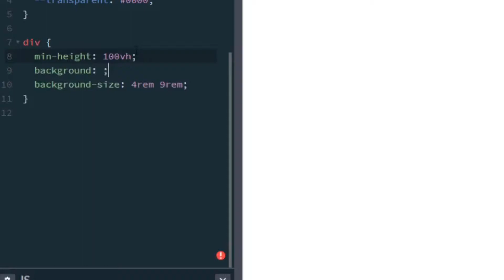How To Create Pattern With CSS #9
Learn how to use CSS to create a simple and beautiful pattern